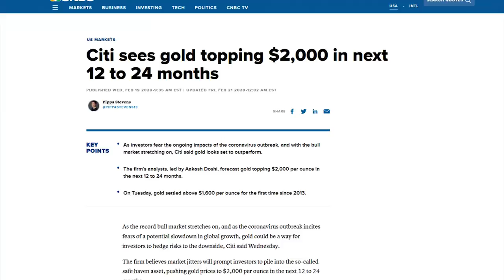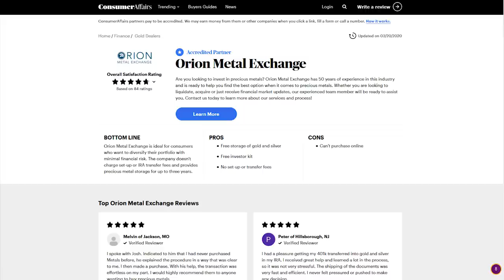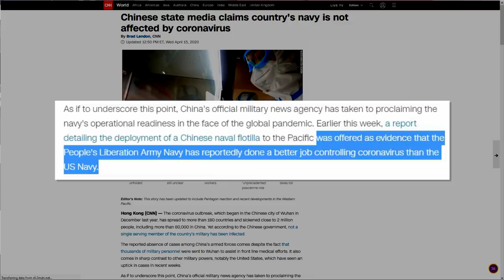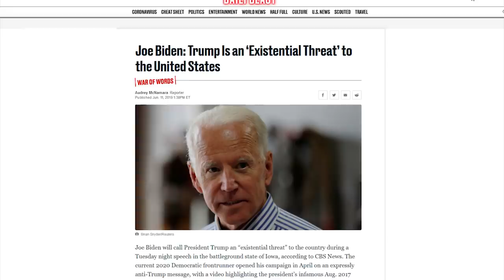INSANE: MSNBC Calls For Biden Shadow Government, CNN Reports PLA Propaganda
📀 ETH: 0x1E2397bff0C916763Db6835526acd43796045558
📀 BTC: 13dnHJyCaLFgzxXZLSSXhgbqAfioXHo33t
📀 LTC:  LRaNzJD6PmCR7FkqHTuSgiAYkE9GSKG8g8
📀 DASH: XasuQ2cSEuPRSnG47XyShcW9XvM1xh6Em8